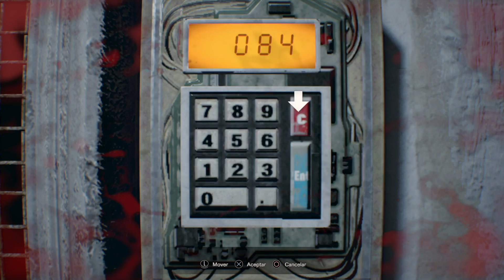RESIDENT EVIL 7 [PS4 Pro] - PART X: HAPPY BIRTHDAY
PSN
CharlyZiock9